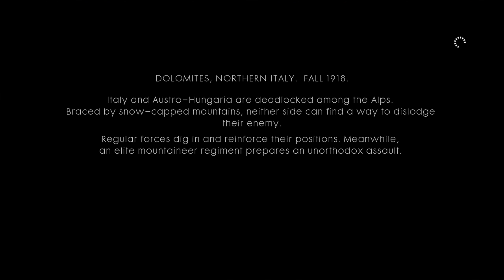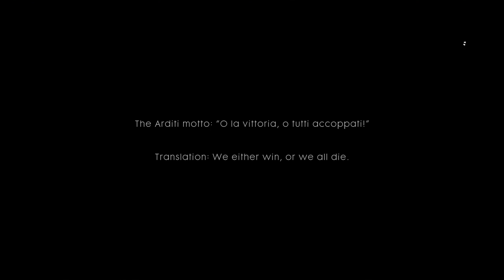Battlefield 1 Playthrough |Part 6| O LA VITTORIA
Battlefield 1 Playthrough. No commentary